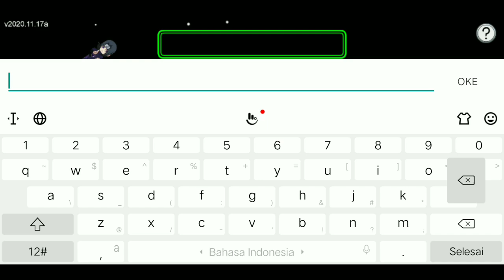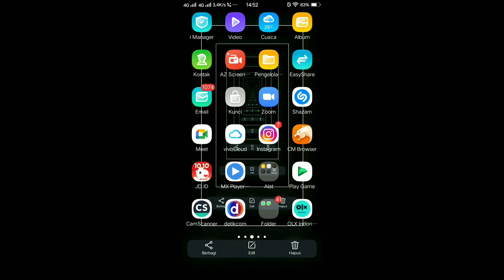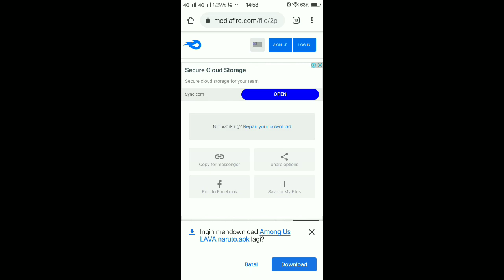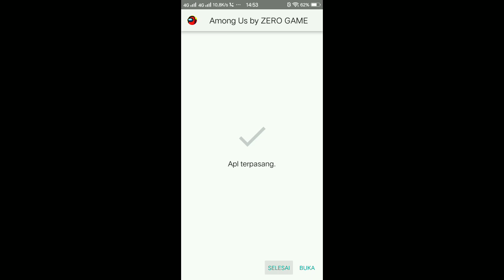TERBARU!! AMONG US VERSI NARUTO - UNLOCK ALL SKIN, HAT & PAT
CARA MENDAPATKAN MAP TERBARU DI AMONG US

Credit:
ZERO GAME

airship
map airship
the airship